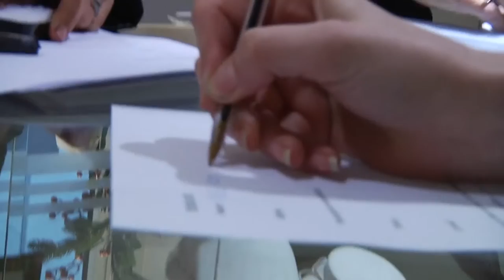Juwelier Van Moorsel - Kerstmarkt modeshow Oud-Beijerland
*Belangrijk: Wat vonden jullie van de “Modeshow”  op de Molendijk tijdens de Kerstmarkt in Oud-Beijerland ? Laat je mening achter in de comments

De feestmaanden staan voor de deur.
Juwelier van Moorsel organiseerde een echte “CATWALK” in Oud-Beijerland op de Molendijk. Fariba van Moorsel, verantwoordelijk voor deze modeshow,  combineerde de sieraden van Van Moorsel samen met kleding van modehuis Bas Hollaar, Phrendz Fashion en Versteegh Jeans.
De schoenen waren afkomstig van Van den Assem en De Notedop en Bakkerij Voordijk verzorgde de chocolademelk en lekkernijen.
En tijdens de modeshow gaf  Van Moorsel ook nog een Briljant weg  ter waarde van  310,00 euro!!
De sieraden die gedragen werden waren uit de Van Moorsel huis collectie en onder andere:

Wij zijn benieuwd naar jullie reactie, wat vonden jullie als kijker of toeschouwer ervan. Welke outfit was jullie favoriet??
Laat het weten en reageer in de comments!!

Dansteam Balance’th bedankt!!  Het zag er top uit!  Bedankt dat jullie er waren ondanks de kou en de regen aan het einde van de show!